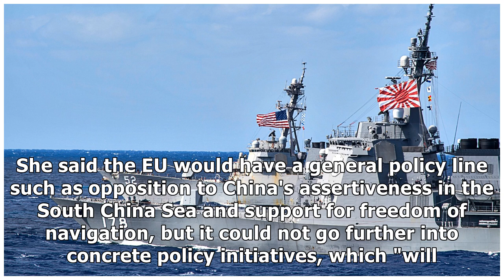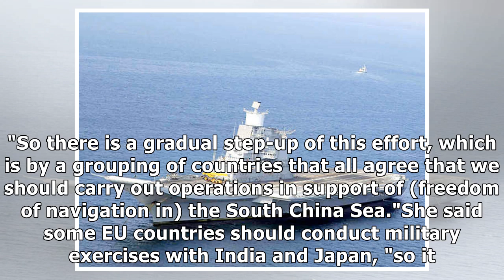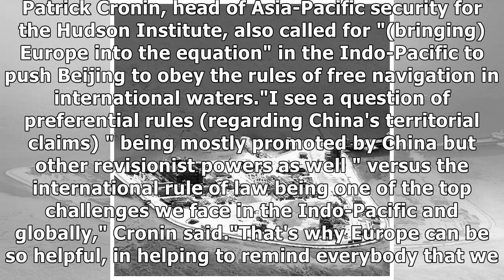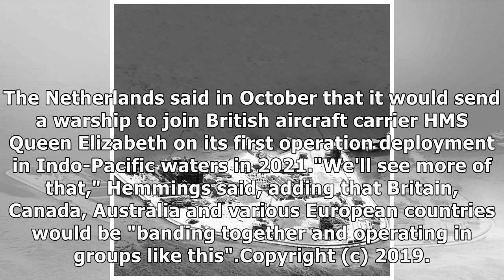European militaries 'will do more to counter assertive China' in Indo-Pacific